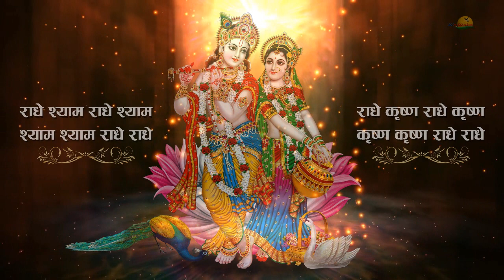Radhe Shyam Full Audio Dubbed HD Kirtan | Hindu Music